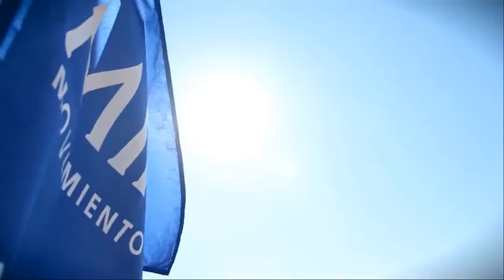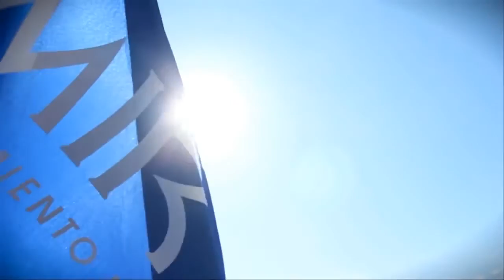16 años trabajando con valores